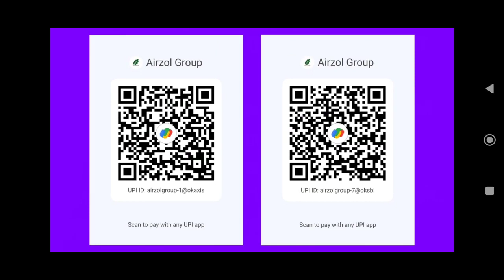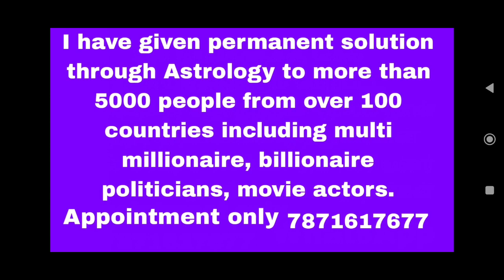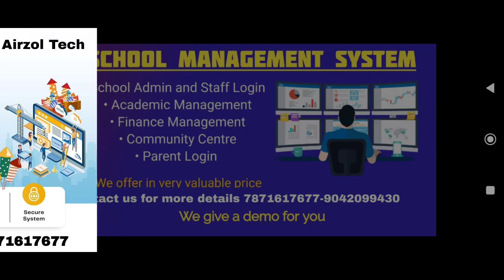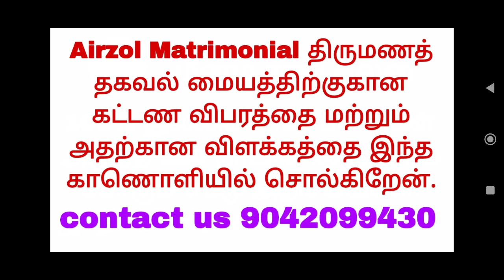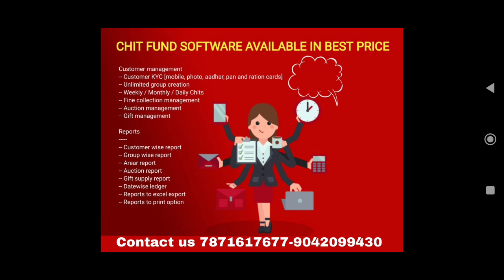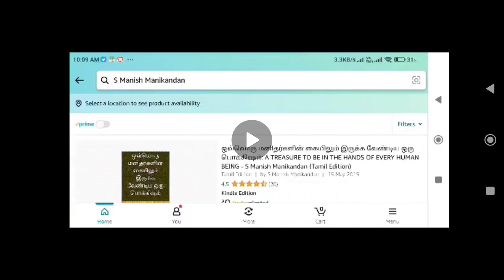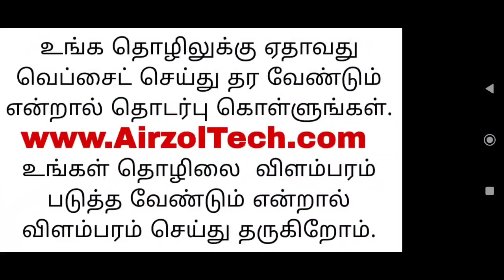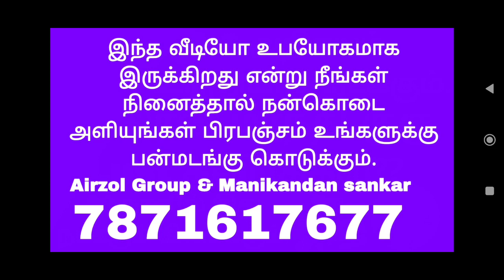கோடீஸ்வர யோகம் START 🏁 இனி நீங்க தான் 👑 | kumbam rasi in tamil